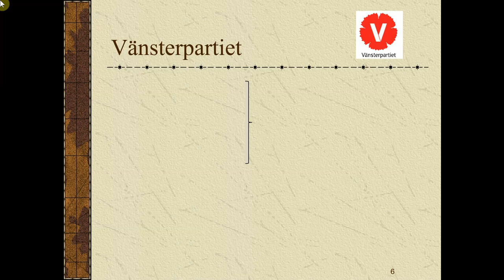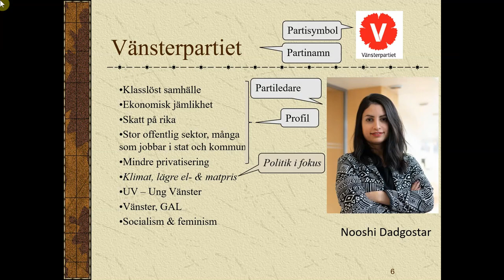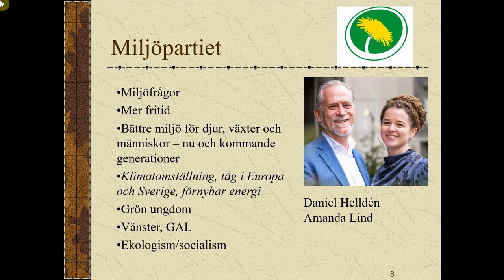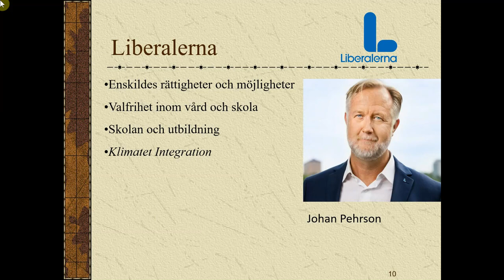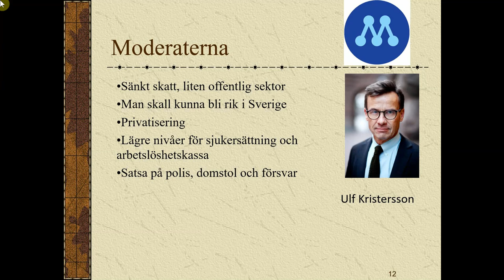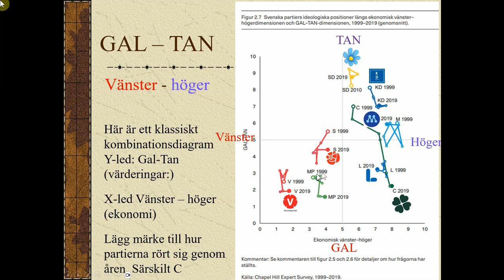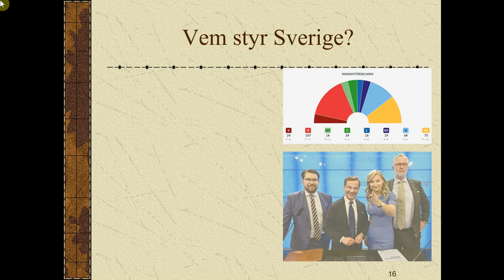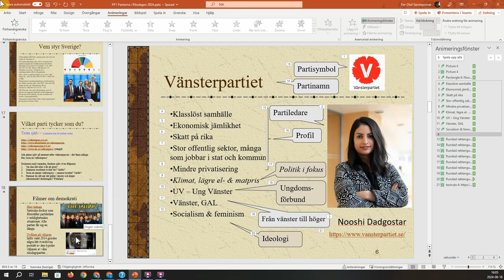Film PP1 Partierna i riksdagen del2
Samhäll1a1, partierna i riksdagen